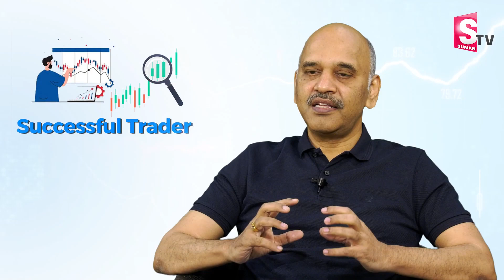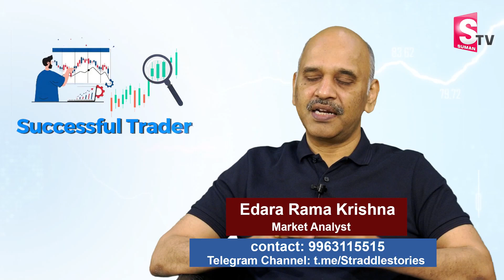Stock Market Trading For Beginners In Telugu | Intraday Trading Strategy 2023 | Edara Rama Krishna